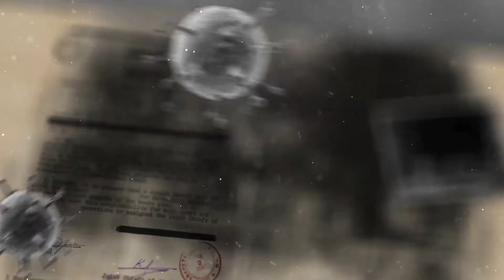Info เครื่องฟอกอากาศ : โรคที่เกิดจากฝุ่นละออง